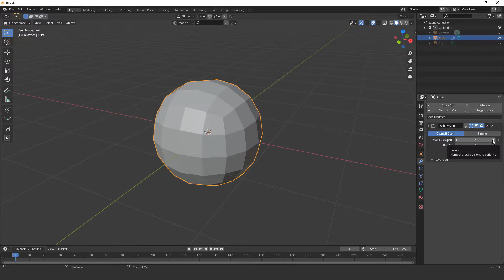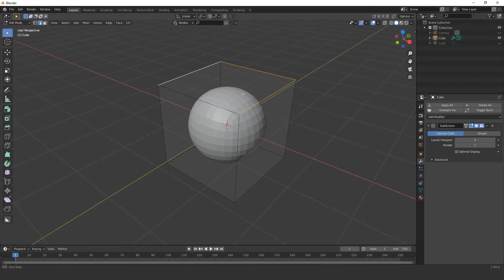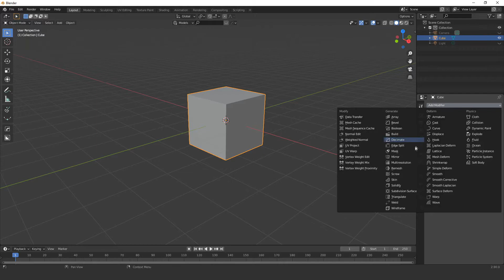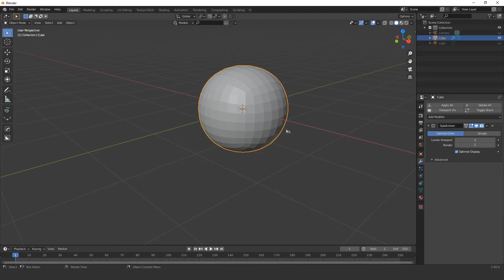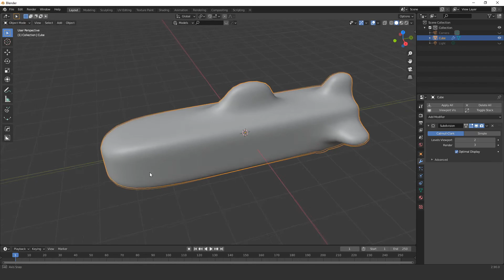Quick Start Blender การใช้งาน Subdivision Surface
08.การใช้งาน sclupt mode เบื้องต้น